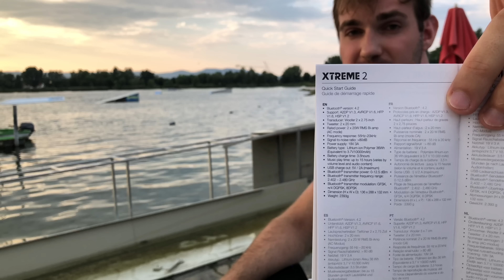Vártuk sokan, de miert is? | JBL Xtreme 2 Teszt & kicsomagoló videó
JBL Las Vegas ban bemutatta az útodját a sikeres JBL Xtreme Hangszorójának. A JBL Xtreme 2 ugyananyiba kerül és hasonló technikai adatokkal rendelkezik.
De kicsit megváltoztatták a Design-t és hangban is kiegyensúlzottabb de különben nem feltétlen érdemes az Update. Ha nem csak Németországban veszitek mert ott scak 230 Euró jelenleg Junius 30 ig! Elég jó ár ha engem kérdeztek :)

Ti mit szóltok az új JBL Xtreme 2 Hangszoróhoz? Azt hogy hogy vizisielek azt nem kell kommentelni :P

07:30 - Robin Schulz & Marc Scibilia - Unforgettable
08:03 - Justin Timberlake feat. Christ Stapleton - Say Something
08:34 - David Guetta - Mad Love
09:09 - Khalid & Normani - Love Lies
09:48 - XXXTENTACTION - SAD!
10:20 - Calvin Harris, Dua Lipa - One Kiss

Víz tesztnél a végén:
11:34 - Justin Timberlake feat. Christ Stapleton - Say Something
11:58 - Khalid & Normani - Love Lies
12:38 - Lil Dicky - Freaky Friday
12:51 - David Guetta - Mad Love
13:05 - Calvin Harris, Dua Lipa - One Kiss